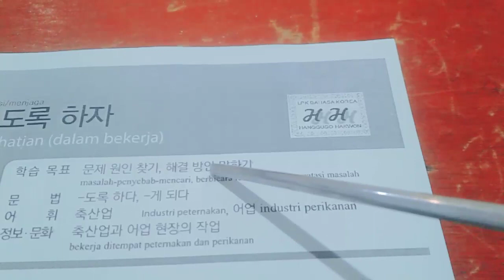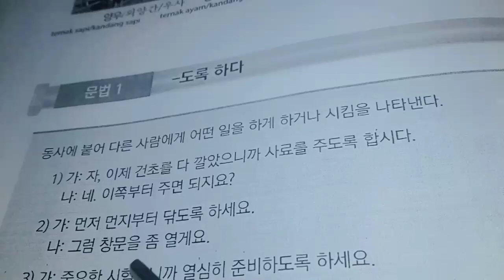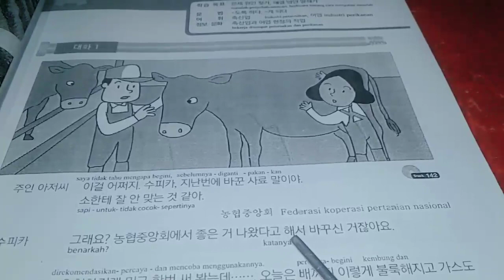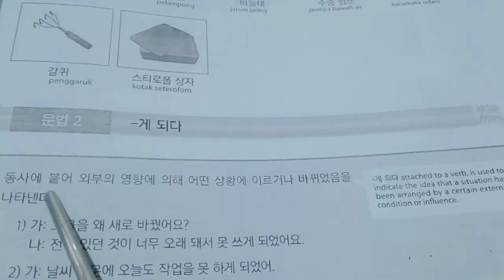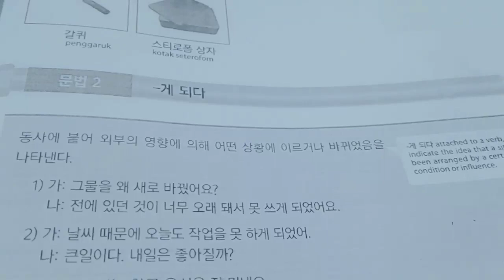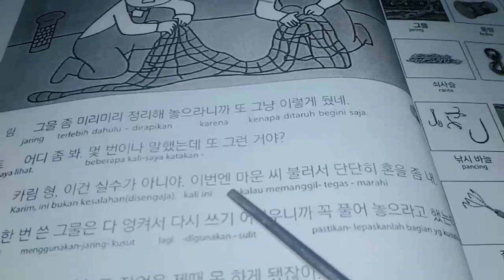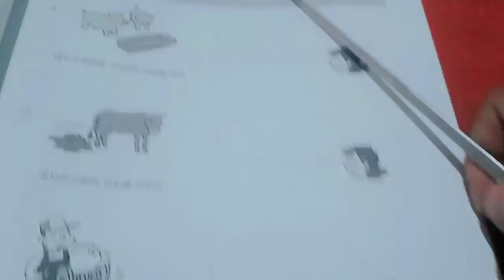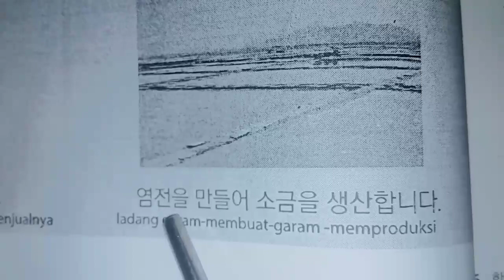PEMBAHASAN TEXT BOOK HRD KOREA 2015 BAB 46 - LPK HANGGUGO HAKWON CIREBON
aslamualaikum wr.wb
oke untuk materi pembelajaran kali ini saya buka di buku  EPS TOPIK BUKU 2015 JILID 2 BAB 46
untuk pembahasan yang kurang jelas silakan komentar di bawah atau hubungi no WA pak pauzan, dan untuk yang mau datar ke lpk kami silakan hubungi no WA 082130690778.

suara oleh pak romansyah
editing oleh nizar nazamudin (wong dewek studios)
tempat di LPK HANGGUGO HAKWON PASURUAN LOSARI CIREBON

jangan lupa juga mampir ke chanell nizar, untuk informasi tentang vlog korea, ujian cbt, verifikasi dll...

waalikumusalam wr.wb